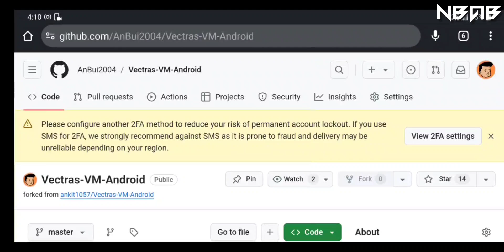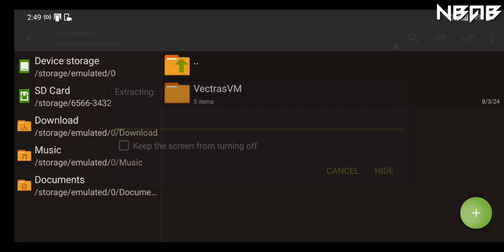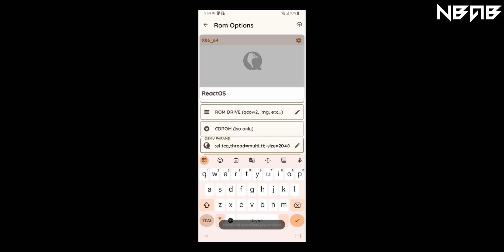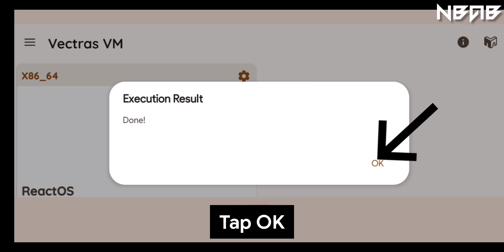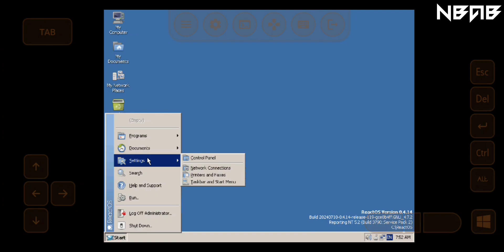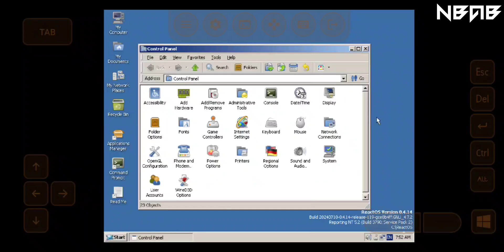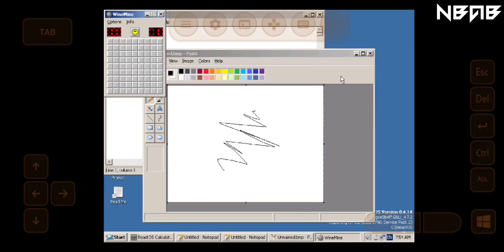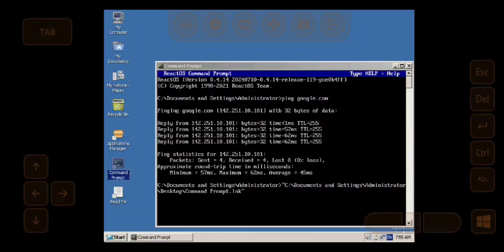Emulate ReactOS on Android phones with Vectras VM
📻 Some other information:

ReactOS is a free and open-sourced operating system based on the Windows NT architecture, providing support for existing applications and drivers, and an alternative to the current dominant consumer operating system. Compatibility with Microsoft Server 2003 is the ReactOS design goal.